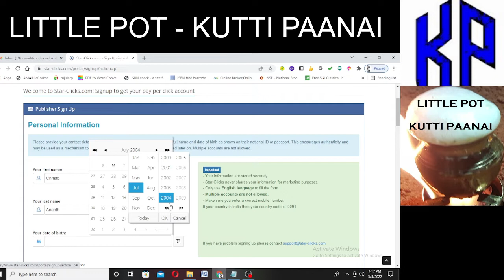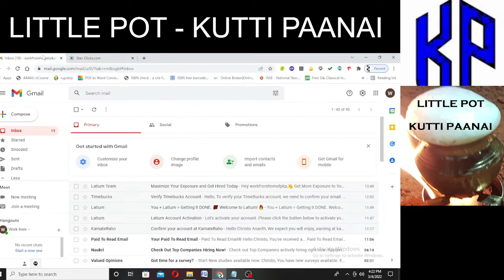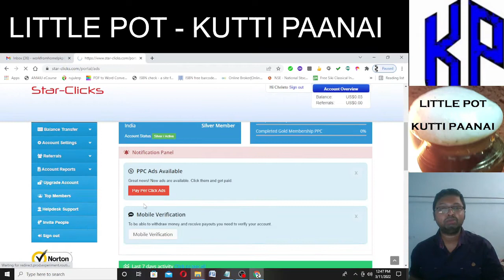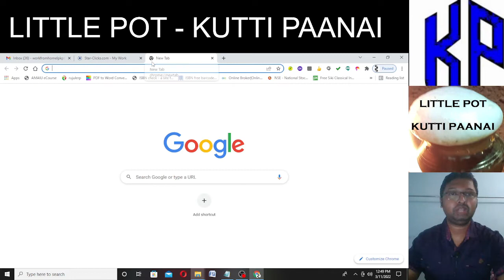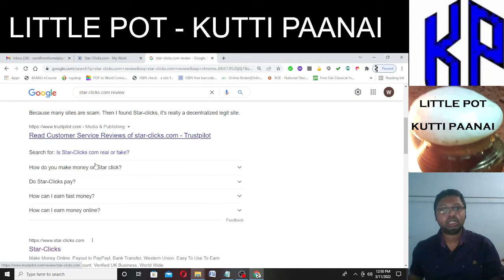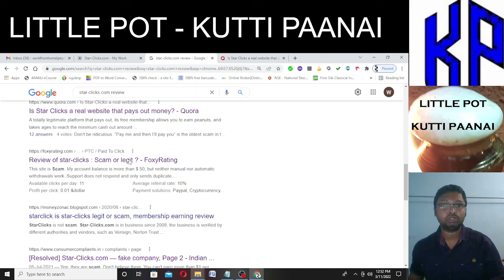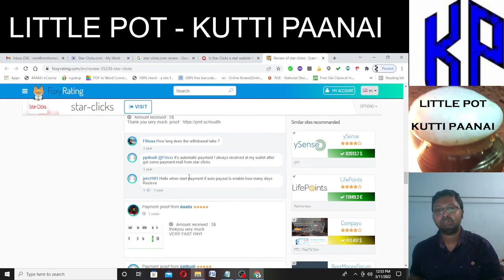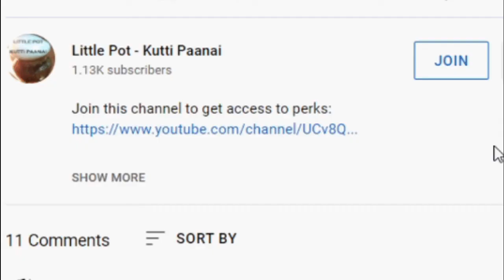#19 Work from Home Job Tamil | Fake Click and Earn Job - Fake Ads Publishing Job - Kutti Paanai